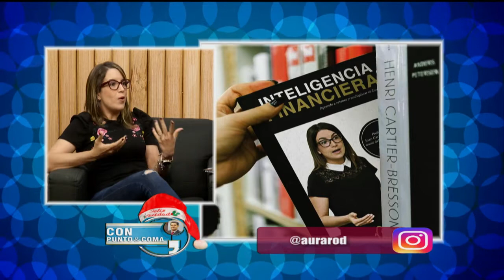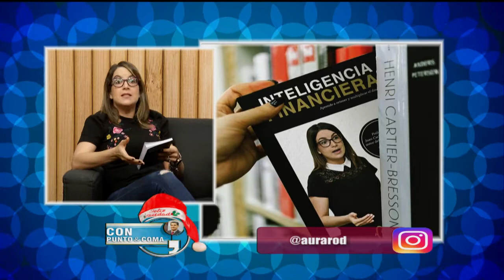Año Nuevo, Metas y Realizaciones de Propósitos